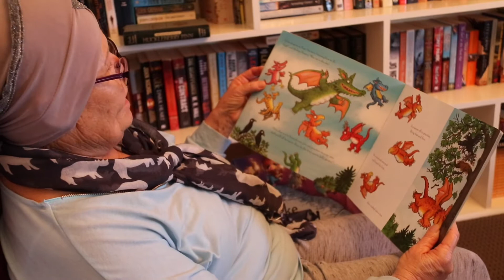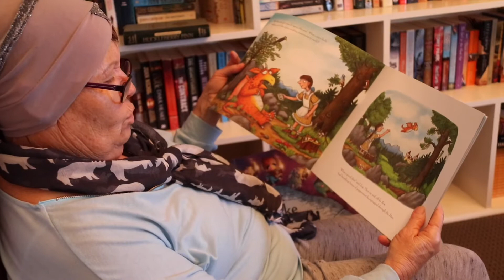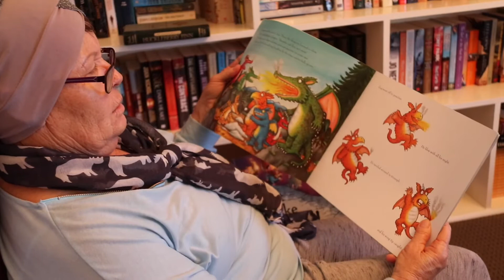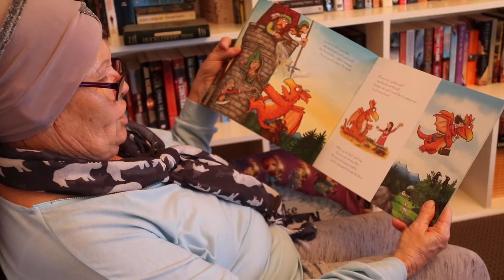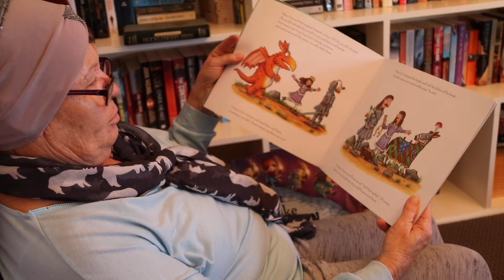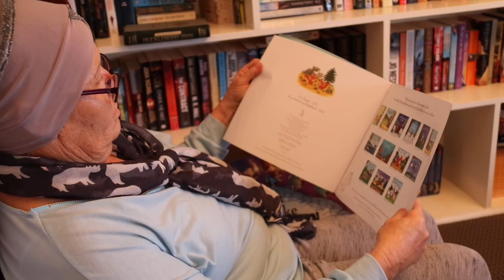Granny Tales “Zog”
Read by Granny